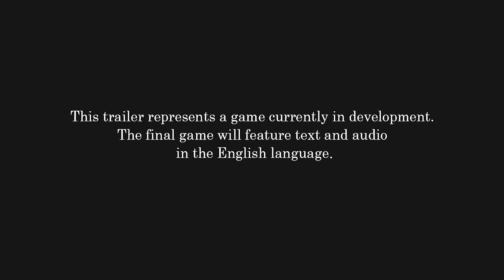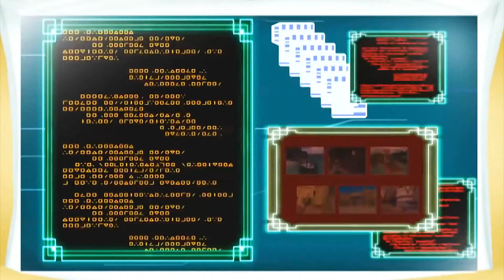kingdom hearts 2.5 Remix HD collection jump festa trailer-HD 1080p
{READ DESCRIPTION!}
Watch The HD

Likes, comments and subscriptions please guys
How in the name of darkness i forgot this well better late than never i guess